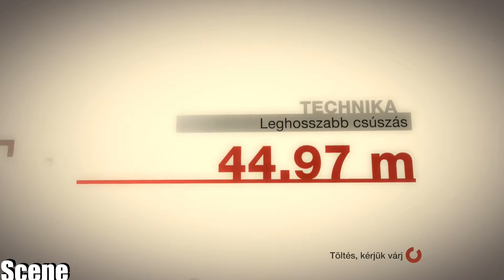Colin Mcrae Dirt -Renault 5 Maxi Turbo=(PC-HD)1080p